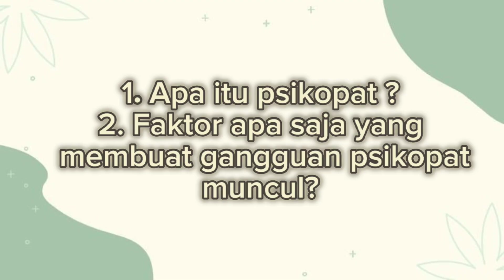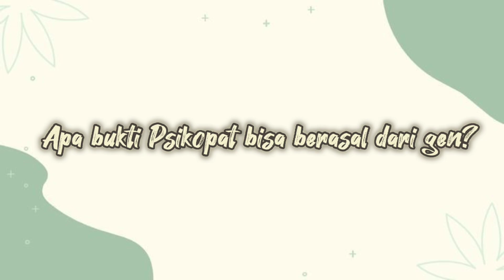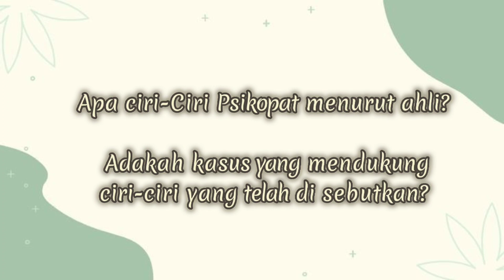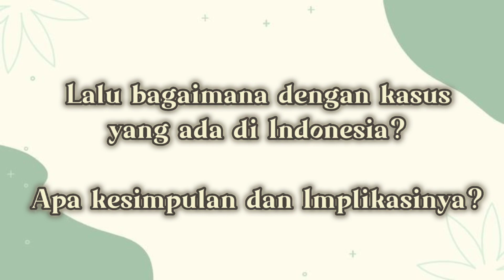Dapatkah Psikopat Pulih?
Presentasi tugas mata kuliah berpikir kritis oleh Stefanie Yovita Herawan, mahasiswa Psikologi UKSW Angkatan 2022